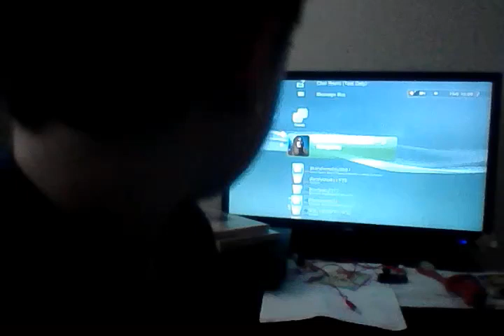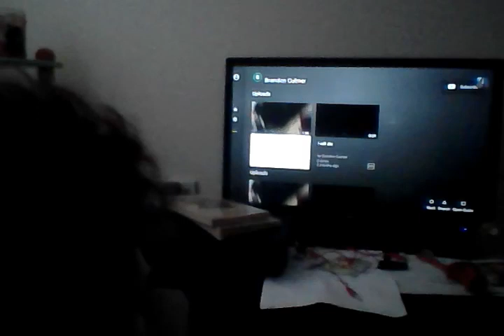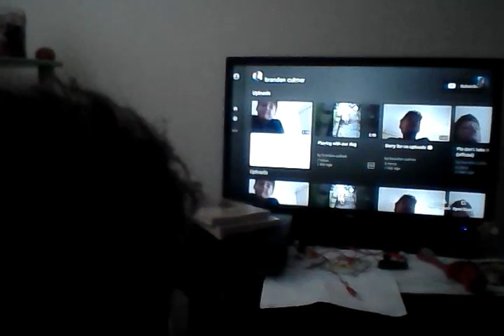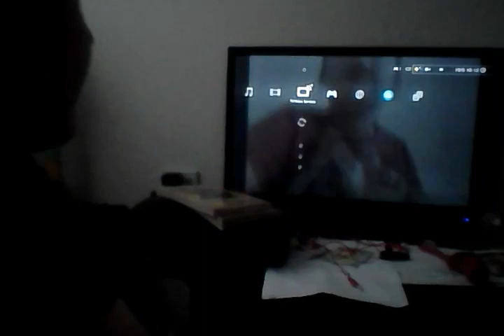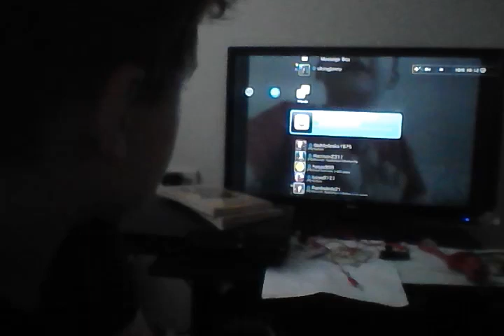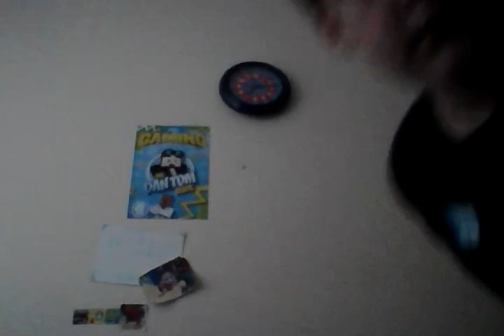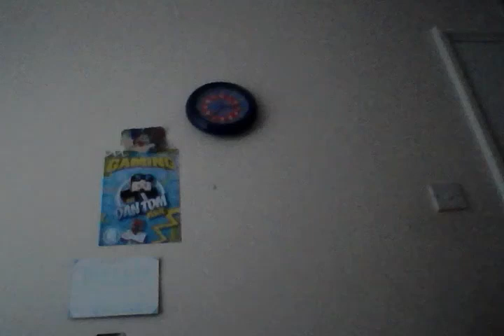What I do in the afternoon